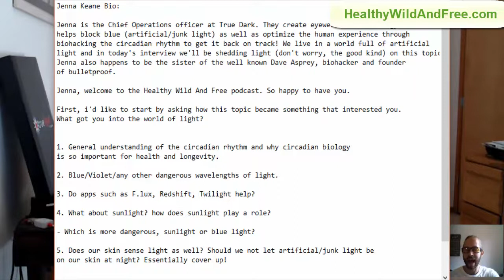How Blue Light "Artificial Junk" Light is Harmful For Circadian Rhythm & Biology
Jenna Keane is the COO of TrueDark. A company that produces blue light blocking glasses as well as the True Light, a light therapy product. In this conversation we talk about the affects of artificial light (junk light/blue light) on health, hormones and the circadian rhythm. Enjoy!

Healthy Wild And Free is a blog, podcast and community focused on living healthier, greener lives.  The growth of the mind, body and spirit are some of the most enriching and rewarding experiences in life!

- David Benjamin